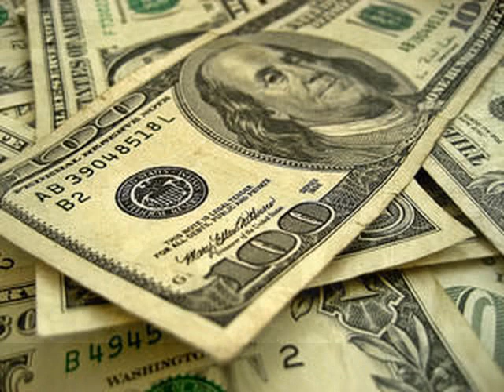『Baby You're A Rich Man』を日本語で歌ってみた The Beatles in Japanese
療養中に一発撮りで作ったので、歌の下手さはご勘弁を。
訳詞は、下記にあります。

★ビートルズ 100 songs　和訳＆歌唱プロジェクト